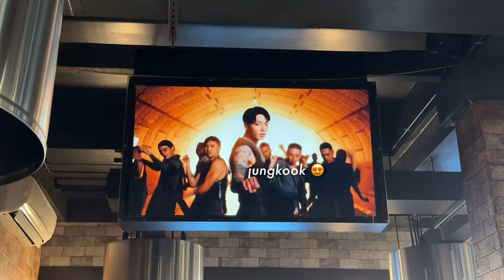SLICE OF LIFE | spring break, korean bbq, shopping + haul, cleaning my room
i did absolutely nothing on my spring break LOL but hopefully you guys still enjoyed watching :) still can't believe my senior year is coming to an end but i am so excited for college and to vlog everything for you guys ❤️❤️

- lewkin: SYDNEYHA
- yesstyle: SQUEDNEY15

|ᴥ•ʔっ camera: iphone 15 pro max

|ᴥ•ʔっ editing software: VLLO

|ᴥ•ʔっ sub count: 11,862